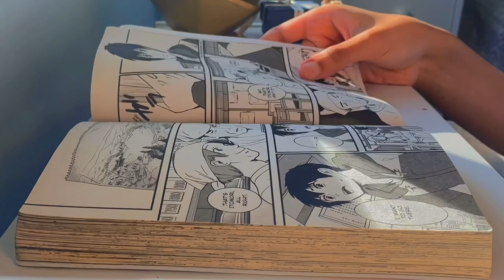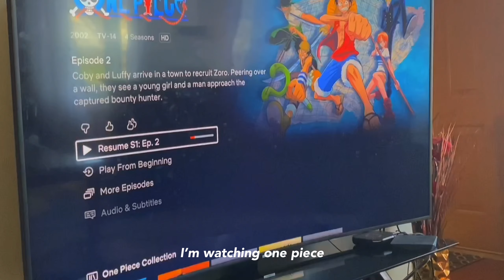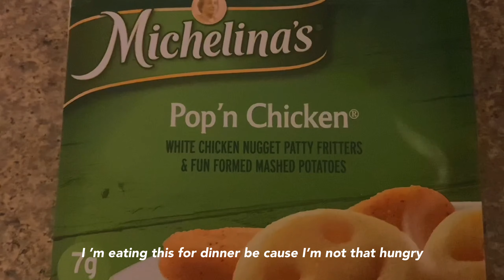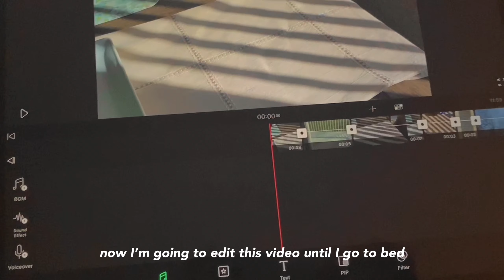After school routine: vlog ep. 5🍋✨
I’m kind of running out of ideas for videos so if you have any please be sure to comment them.

I recomend watching the video in 1080P

Couldn’t find the name of the song for the second one but It Is by Lukrembo